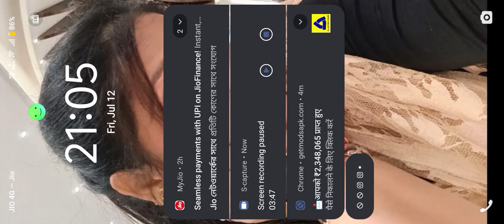July 12, 2024